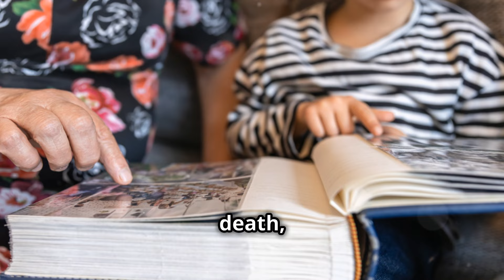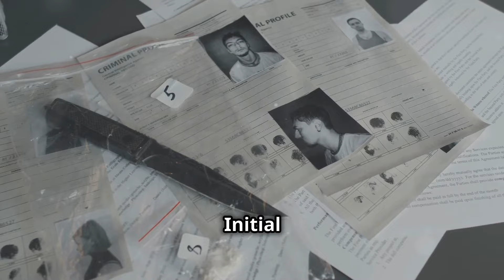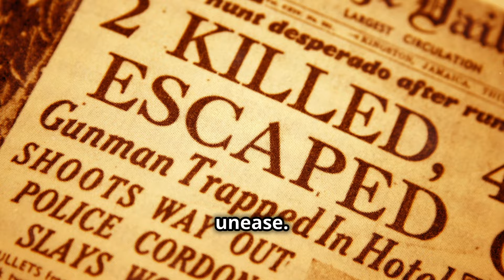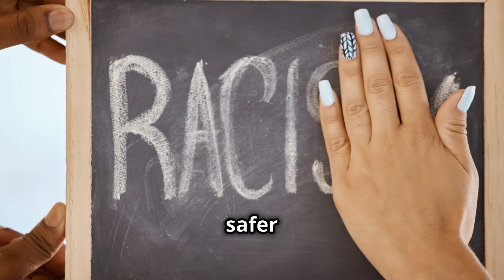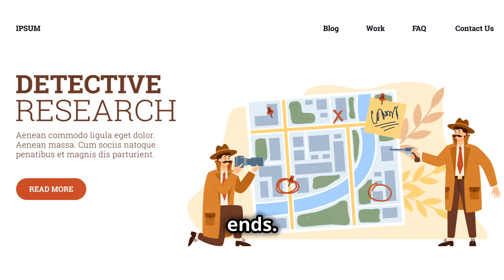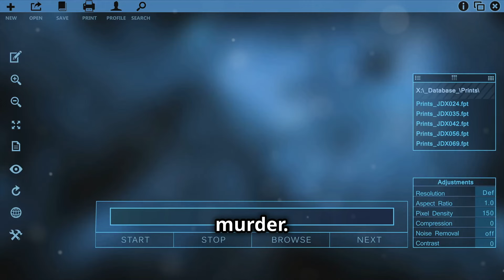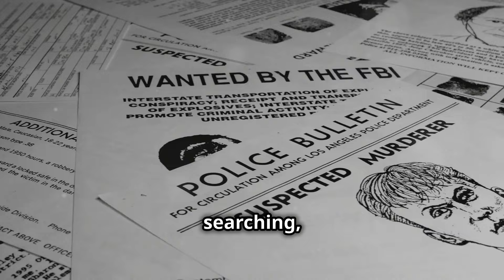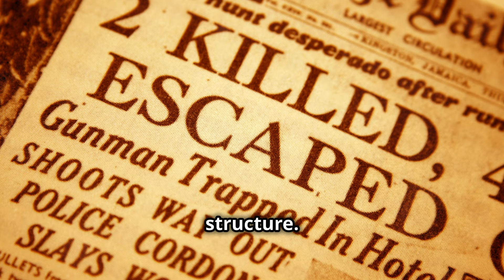Karen Slattery: Turning Tragedy Into A Lasting Legacy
In this emotional and insightful video, we delve into the heartbreaking story of Karen Slattery, a music-loving aspiring veterinarian whose life was tragically cut short. Follow the intricate journey of how this young girl's disappearance transformed a close-knit community, law enforcement, and the nation as a whole.

We dive deep into the community's search efforts, the devastating discovery of Karen's body, and the relentless pursuit of justice. Witness the strength of a mourning community, their vow to prevent future tragedies, and honor Karen's memory.

Experience the nail-biting investigation, with seasoned detectives facing a maze of dead ends, forensic experts examining clues, and the community's fight to bring the perpetrator to justice.

Stay until the end to understand the lasting impact of this tragic incident on child safety initiatives, stricter laws, and the collective responsibility of protecting children.

OUTLINE:

00:00 Introducing Karen Slattery
01:39 The Shocking Murder
03:15 The Abduction
04:50 Finding Karen
06:32 The Investigation Begins
08:23 Delray Beach Reacts
10:14 The Early Stages of the Investigation
12:01 The Fingerprint Identification
13:40 Tracking Down Duane Owen
15:17 Apprehending a Killer
15:42 Seeking Justice for Karen
16:15 The Weight of Evidence
16:31 The Price of a Life
16:55 Remembering Karen, Seeking Justice for Others
17:24 Society’s Reflection
18:05 The Issue of Crimes Against Children
18:37 Public Policy and Child Protection
19:04 Fostering a Collective Responsibility
19:31 A Life Remembered, A Future Protected
19:56 Honoring Karen's Memory